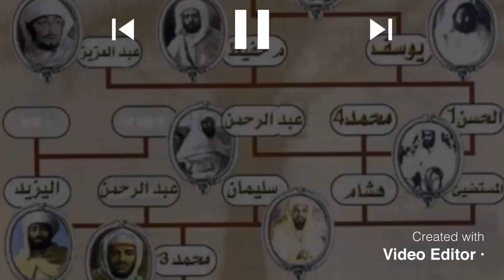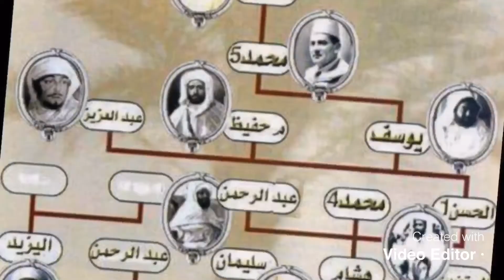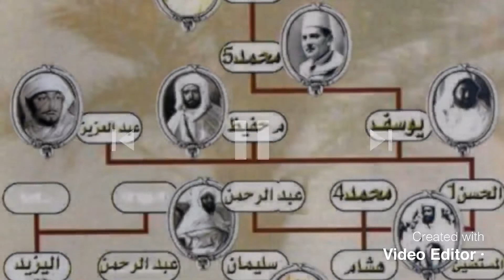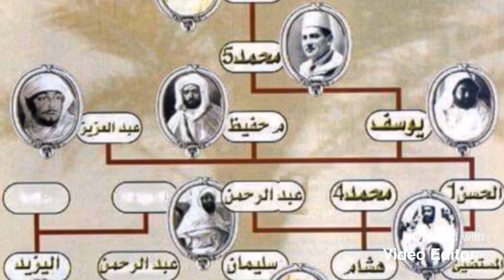PACO TV : appelle au dialogue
Algérie maroc cessons la propagande